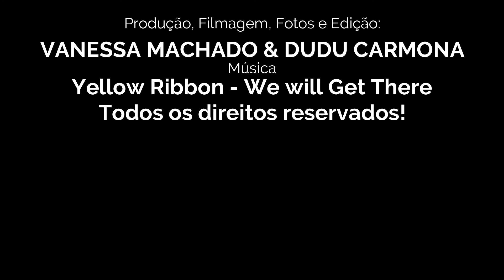DICAS PARA ARRASAR NO CARNAVAL - DICAS DE BELEZA! Por Vanessa Machadoa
Tutorial com dicas para vc arrasar nesse Carnaval!!!
Bjs